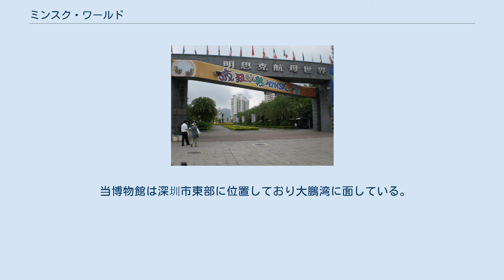ミンスク・ワールド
中国の軍事・戦争博物館
ミンスク・ワールドは、中華人民共和国広東省深圳市塩田区に位置する軍事テーマパーク。
このテーマパーク最大の特徴は、1978年に進水したソビエト海軍の航空母艦「キエフ級」（公式には「重航空巡洋艦」、冷戦期西側諸国では「戦術航空巡洋艦」と誤って呼ばれていた）の2番艦「ミンスク」を博物館として使用していることである。
 「ミンスク」は全長284m、基準排水量43,000トンという中型軍用艦艇で、冷戦時代末期、ウラジオストクのソ連太平洋艦隊に配属されており、たびたび対馬海峡などを航行する姿が報道されたため、当時の日本における「ソ連脅威論」の拠り所のひとつとなっていた。
 しかし、ソ連時代末期の経済破綻による軍事費削減のあおりを受け1991年ごろ退役し、長らくロシアの沿海地方の港町ナホトカやソヴィエツカヤ・ガヴァニに係留されていた。
 1995年に大韓民国の企業にスクラップとして売却された後に、1997年、中華人民共和国の企業に売却された。
当初は中国が航空母艦として運用もしくは建造の参考にするために購入したとの憶測もあった。
その後1999年に火災で全焼するなど紆余曲折があったが、最終的には深圳市で軍事テーマパークとして使われることになった。
 艦橋付近の現状（2008年） 2000年6月にミンスク・ワールド（中国語表記「明思克航母世界」）の名でオープンしたが、運営は経済的事由で不安定で開館・閉館を繰り返していた。
2005年に運営会社の親会社が倒産した影響でミンスク・ワールドも破産した。
その後、別会社が買い取ってテーマパークの運営が続けられている。
 2016年1月に完全に閉園することが決まった。
 2016年4月、ミンスク・ワールドから「ミンスク」が撤去されていることが現地にて確認された。
ミンスクは舟山市で整備を受け、新しい空母展示公園を建設する計画のために南通市に回航された。
この公園は蘇通長江公路大橋の北岸付近に2017年に開園する予定で、ミンスクも橋の近くに係留されている。
しかし中国語版Wikipediaの当ページの記述によると計画は遅延しているということである。
 前方甲板は各種のミサイルで埋め尽くされており、航空機はソビエト連邦由来の中国版MiG-21であるJ-7戦闘機の初期型や、中国版MiG-19であるJ-6をもとに開発されたQ-5攻撃機、ソ連製の練習戦闘機MiG-23UB、ソ連製のヘリコプターMi-8やMi-24が展示されている。
 艦内にはソ連製のMiG-23BN戦闘爆撃機も展示されている。
また、陸上にある広場にも展示品やアトラクションが存在する。
 多数の航空機展示物を擁するが、MiG-23やMi-24のような海外から展示用に取得した機体を除き、ほかはすべて自国製の機体であり、「ミンスク」で実際に運用されていたYak-38やKa-27などの艦載機は一切展示されていない。
 当博物館は深圳市東部に位置しており大鵬湾に面している。
そのため深圳の中心部からはタクシーないしバスしか交通アクセスはなかった。